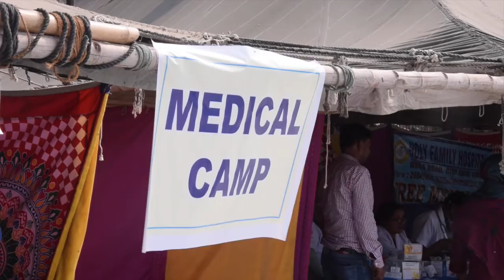Playing Politics at the cost of Human Life is most Shameful —Prof. Chaman Lal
जो इंसान की जान के नाम पर पॉलिटिक्स करता है, उससे घटिया नेता कोई हो नहीं सकता —प्रोफ़ेसर चमन लाल